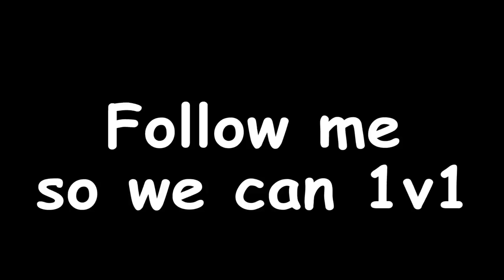Just using Kid Buu and his Father for the FIRST time in Dragon Ball Legends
buu hehe

- Monkey 🐒